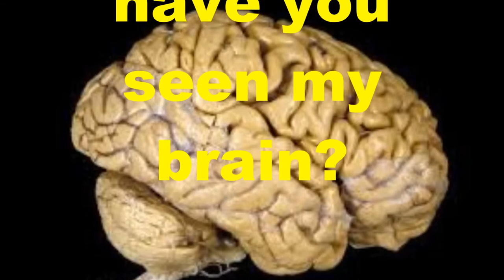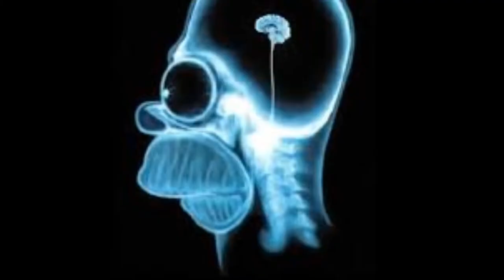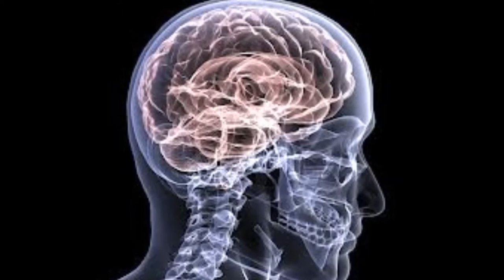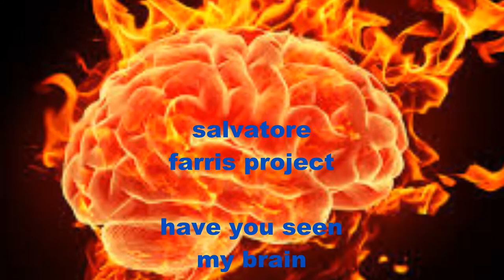have you seen my brain?